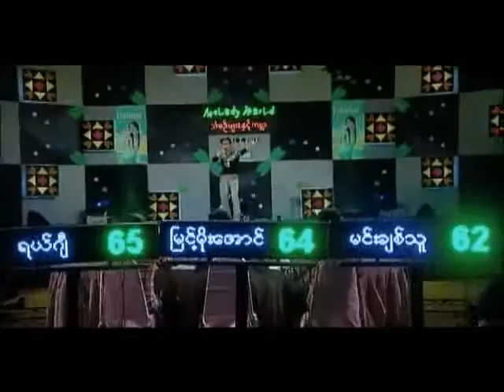Melody World Level-2 (Oct4,2013 ) Htoo Htoo Kyaw. ma yee ywal pae phyit ng tae